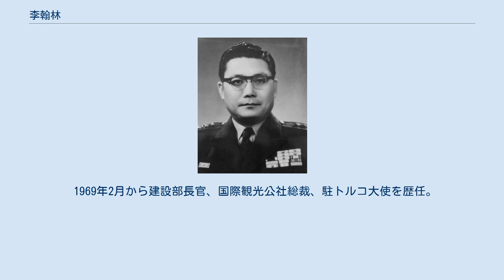李翰林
江原道出身の人物_(北)
李 翰林（イ・ハルリム、이한림）は大韓民国の軍人、外交官、政治家。
創氏改名による日本名はタンキ香住（たんき かずみ）。
朝鮮戦争開戦時の陸軍士官学校副校長。
太極武功勲章授与者。
 1921年2月、咸鏡南道安辺に生まれる。
新京軍官学校第2期予科卒業、陸軍士官学校に留学して第57期相当、高射砲隊に配属、満州国軍中尉。
 1946年2月21日付で軍事英語学校を卒業して中尉に任官（軍番10056番）。
第3連隊の創設に参加。
のちに警備士官学校教務処長。
1946年11月末、第6連隊に派遣され、大隊副官兼作戦主任。
1947年2月第6連隊大隊長。
 1947年5月12日、第4連隊長。
1948年7月、アメリカ陸軍歩兵学校に留学。
1949年3月に帰国して陸軍士官学校副校長。
 1950年7月1日、第2師団長。
同年7月15日、慶尚北道咸昌で第2軍団が編成されると副軍団長。
同年8月、第2軍団参謀長。
 1950年12月、国防部国民防衛局長。
 1951年1月13日、陸軍本部情報局長。
同年4月、陸軍本部作戦局長。
同年7月、陸軍歩兵学校校長。
 1952年1月9日、国防部第2局（政訓局）長。
同年5月、休戦会談韓国代表。
 1953年6月15日、第9師団長、任少将。
 1954年、第6軍団長、任中将。
在任中の副大統領選挙で、当時与党候補の李起鵬を支持せず中立を保った。
このため報復人事措置として、現役の軍団長から国防大学院に入学することになった。
 1957年、国防大学院卒業、陸軍士官学校校長。
 1960年10月、第1軍司令官。
 1961年5月、5・16軍事クーデターにより反革命容疑で監禁・不起訴。
同年8月24日、予備役編入。
 1962年、カリフォルニア州立大学修了。
 1963年6月、水産開発公社社長。
 1968年3月、鎮海化学社長。
 1969年2月から建設部長官、国際観光公社総裁、駐トルコ大使を歴任。